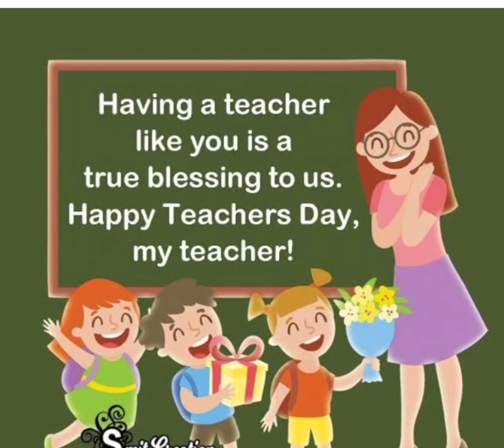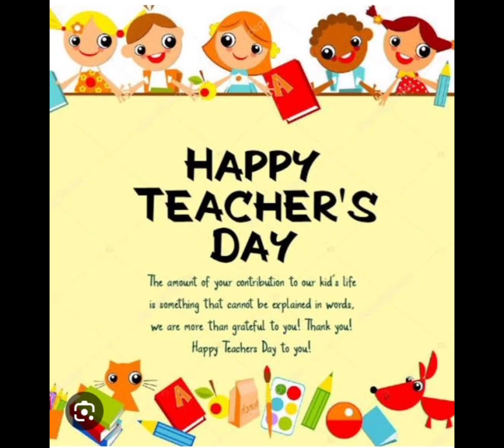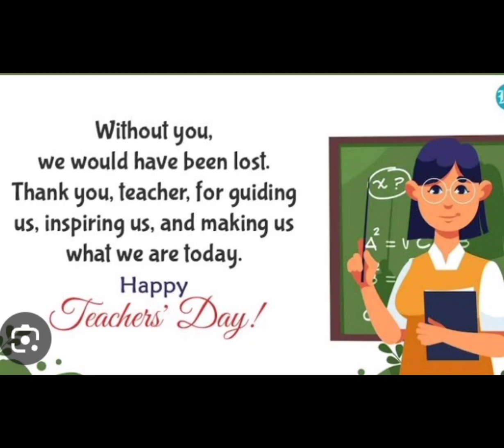Teacher Day speech for school and college in Hindi ( Teacher day celebration 5 SEPTEMBER)